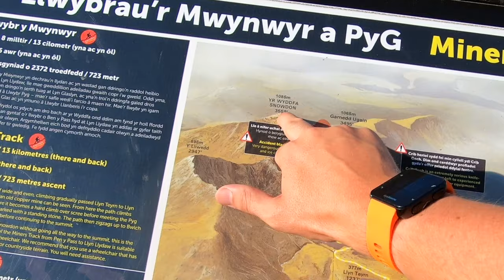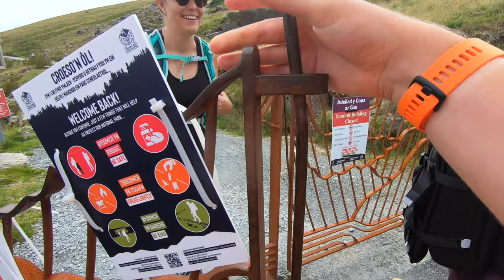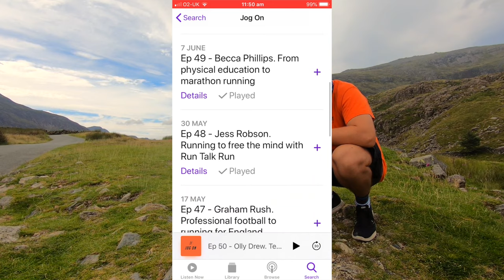Attempting the hardest route up Snowdon - Crib Goch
I had always wanted to go back and summit Snowdon via Crib Goch, a Grade 1 scramble in Snowdonia, Wales. It is widely considered the most challenging route to the top. The highest point in England and Wales is a popular one, and for good reason. The views are spectacular.

*Do your research before taking on this ridge: it can be treacherous, especially in bad weather conditions so prepare well to keep yourself and others safe*

2. 📣 Tell a friend about us
3.
5.